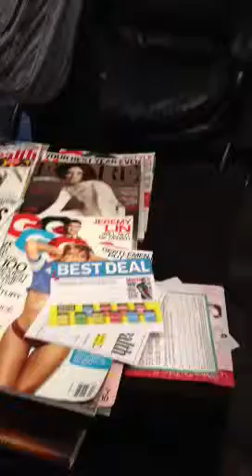Valentines day singing telegram at the dentist office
I took dad to dentist appointment. We were entertained by these Calvin High school carolers.